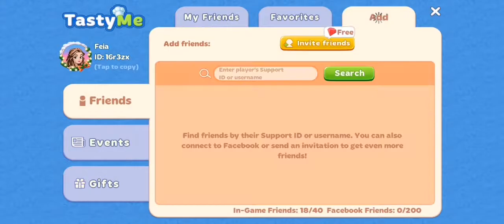Cooking Diary®: Best Tasty Restaurant & Cafe Game (160)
Winner of the WEBBY PEOPLE'S VOICE AWARD 2020 🏆 for Strategy/Simulation Game

Become the chef of your own restaurant in an exciting and FREE time management game! Cooking Diary is the best cooking game recognized by prestigious awards, loved and supported by MILLIONS OF PLAYERS around the world! Caution: this game can cause real culinary fever!

Welcome to Tasty Hills—a city where everyone loves to cook! It's your turn to keep a cooking diary. Help your grandpa save his family restaurant chain and build his reputation back up! Don't give your competitors a single chance to cook up evil plans, while you find true friends, manage restaurants and cafés, and cook top-quality dishes! Join fascinating events in the city's vibrant lifestyle, and gain fame as a great chef!

Features:
● COOK hundreds of delicious recipes from around the world!
● OPEN dozens of restaurants and cafés in all the districts of Tasty Hills and decorate them to your taste!
● AMAZE the whole world by trying on ultra-stylish looks!
● MAKE FRIENDS with cute and amazing pets of all kinds!
● WIN in various culinary competitions with lots of prizes!
● INTERACT with the residents of the city and immerse yourself in an exciting story!

🏆 International Mobile Gaming Awards 2019 People's Choice Award winner

Play with your friends to cook and have fun together! Cooking Diary is a game that unites lovers of delicious and beautiful food from all over the world! Meet and chat with like-minded people—a love of cooking is a great starting point for a good friendship.

You can cook at restaurants and enjoy culinary adventures offline as well!

Tasty Hills is waiting for the grand opening of your restaurant! Etch your name in culinary history right now, Chef!